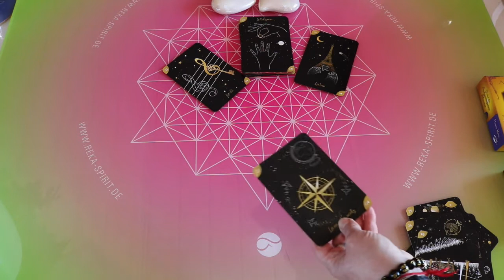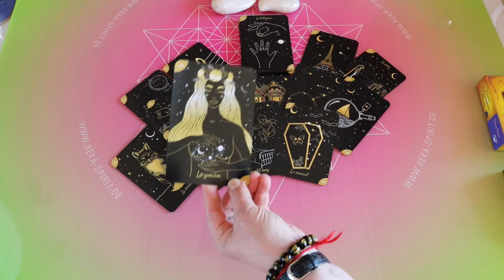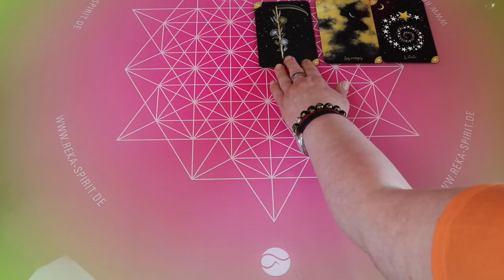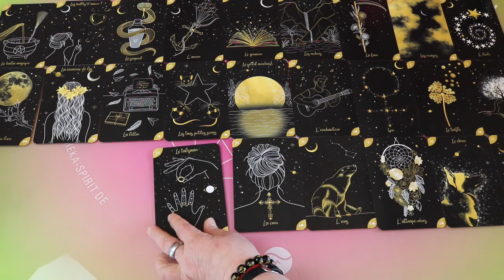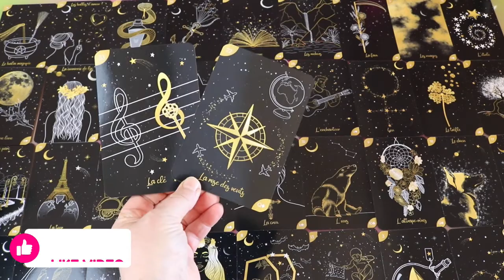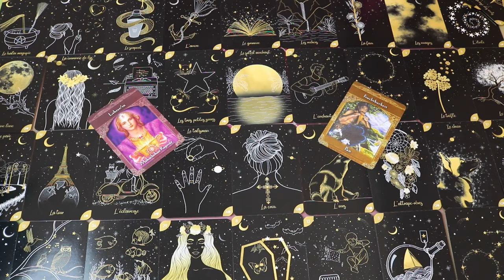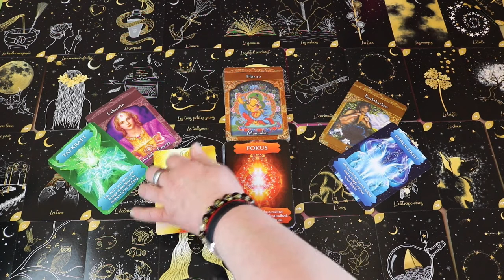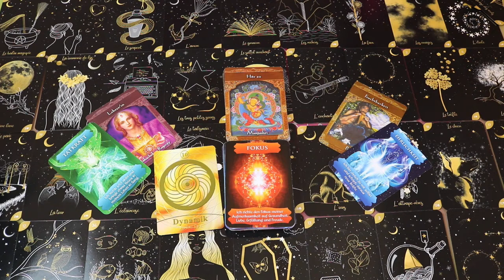Löwe Portal voller Kraft voraus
Termine im August

Monatsangebot / 222,20 € / Jetzt buchenStarte neu durch! In 12 Wochen zu einer erfolgreichen Persönlichkeit
Wochenangebot 1.-15.8. / 222,20 € / Jetzt buchenLiebesritual Spezial

03.08. Portal Energiekreis / 88,88 € / Jetzt buchen
mit Reiki Großgrade und Lichtgrade

07.08. Venus Trigon Neptun / 111,10 € / Jetzt buchen
Tag der Romantik

08.08. Portal Energiekreis / 88,88 € / Jetzt buchen
Löwe Portal

11.08. Portal Energiekreis / 99,90 € / Jetzt buchen

12.08. Vollmondritual und Energiekreis / 90,00 € / Jetzt buchen
Intensives Ritual, Vollmond im Wassermann

14.08. Portal Energiekreis / 99,90 € / Jetzt buchen

18.08. Venus Trigon Jupiter / 111,10 € / Jetzt buchen
Tag der Liebe und Beziehungen

19.08. Portal Energiekreis / 88,88 € / Jetzt buchen
Energie ist im Seelenspiegel

24.08. Venus Trigon Chiron / 111,10 € / Jetzt buchen
Tag für energetische Rituale

27.08. Neumondritual und Energiekreis / 90,00 € / Jetzt buchen
Intensives Ritual, Neumond im Jungfrau
Bei den Voll- und Neumondritualen gibt es für 2 Tage ein Video, das dir kostenlos zur Verfügung gestellt wird. Von allen anderen Ritualen erhältst du Bilder. Alle Rituale werden von 22.22 bis 22.44 Uhr durchgeführt. Die Energieübertragung findet von 23-23.30 Uhr statt. Ich benötige deinen vollständigen Namen und den deines Herzenmenschens.
Rituale: Wir nutzen die magische 7 – maximal 7 Teilnehmer. Sichere dir heute deinen Platz.